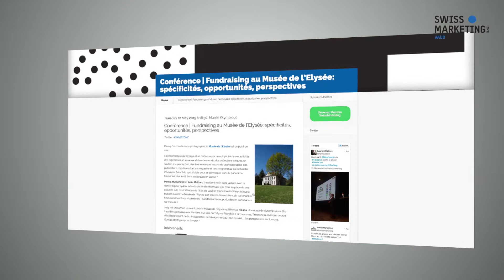Swiss Marketing Vaud - Teaser - Fundraising au Musée de l’Elysée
Conférence | Fundraising au Musée de l’Elysée: spécificités, opportunités, perspectives

Plus qu’un musée de la photographie, le Musée de l’Elysée est un point de vue.

Il expérimente avec l’image et se distingue par la multiplicité de ses activités : des expositions à Lausanne et dans le monde, des collections uniques, un soutien à la production, des événements et un prix de la photographie, des publications régulières dont un magazine et des programmes de recherche innovants. Autant de spécificités pour se démarquer dans le panorama foisonnant des institutions culturelles en Suisse ?

Pascal Hufschmid et Julie Maillard travaillent main dans la main avec la direction pour opérer la levée de fonds nécessaire à la mise en place de ces activités. A la fois institution de l’Etat de Vaud et fondation d’utilité publique à but non lucratif, le Musée de l’Elysée doit trouver des solutions de partenariats financiers inventives et pérennes : transformer les opportunités en partenariats sur mesure ?

2015 est une année tournant pour le Musée de l’Elysée qui fête ses 30 ans. Une nouvelle dynamique va être insufflée au musée avec l’arrivée à sa tête de Tatyana Franck le 1 er mars 2015. Présence numérique accrue, décloisonnement de la photographie, déménagement au Pôle muséal… les perspectives sont vastes.
Quelles stratégies pour l’avenir ?

Intervenants

Pascal Hufschmid est responsable du développement du Musée de l’Elysée depuis 2010. A ce titre, il gère les affaires externes du musée à l’échelle nationale et internationale, le programme des expositions itinérantes et la recherche de fonds auprès de partenaires privés. Il est également responsable du nouveau prix de photographie du musée, le Prix Elysée.

Historien de l’art, il a auparavant travaillé à la Galerie Jan Krugier & Cie et à l’Office des Nations Unies à Genève. Il est actuellement membre du comité de l’Ensemble Vide, une plateforme de production et de recherche interdisciplinaire sur la musique, l’image et la performance à Genève. Il a récemment publié “Le livre des nominés” du Prix Élysée (2015) et “Regards sur Marilyn” (2014), une collaboration entre le Musée de l’Elysée et le Centre interfacultaire en Sciences affectives de l’Université de Genève.

Julie Maillard est responsable de la communication et de la presse du Musée de l’Elysée depuis 2010. Dans ce cadre, elle s’occupe de la stratégie de communication de l’institution et son déploiement print et web, les relations avec la presse régionale, nationale et internationale, et la recherche de fonds auprès des fondations en Suisse et de partenaires privés.

Actuellement présidente d’une fondation reconnue d’utilité publique en France, elle a fait ses armes à New York dans le domaine de l’art contemporain, où elle a travaillé dans des institutions culturelles publiques et privées, dont la Galerie Paula Cooper, avant de rejoindre une agence en communication spécialisée dans le domaine de l’art à Paris.

Horaires

Accueil: 18h30
Conférence: 19h00
La conférence sera suivie d’un cocktail dînatoire
Prix: gratuit pour les membres SwissMarketing Vaud, non-membres CHF 70 (paiement en liquide à l’accueil)